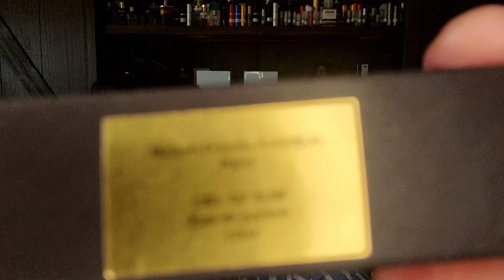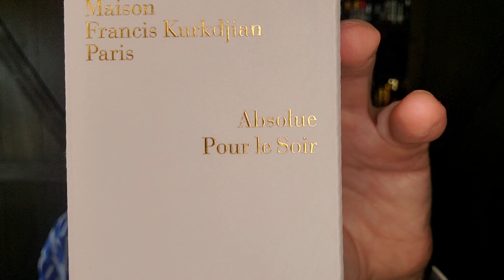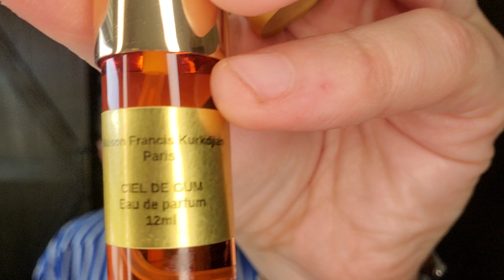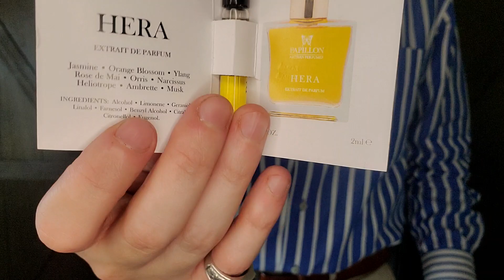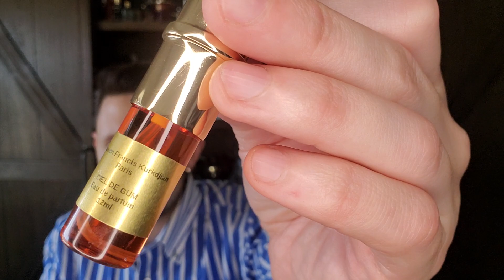Unboxing & Ramble🐏 of Maison Francis Kurkdjian Ciel de Gum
This surprise unboxing video is for Roja Haute Luxe & the early impression is on Maison Francis Kurkdjian Ciel de Gum.